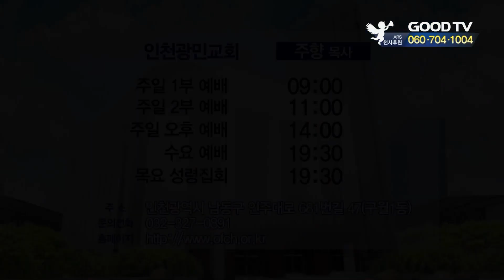[주향목사의 The Impact of Logos] 남유다의 산증인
주향목사의 The Impact of Logos
남유다의 산증인

* 시청방법
- 위성TV: KT 스카이라이프 193번